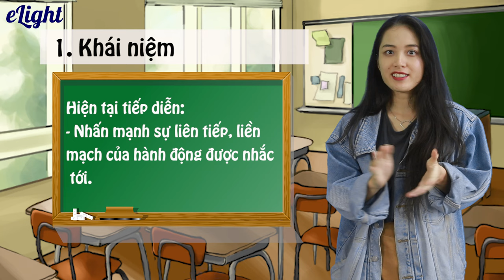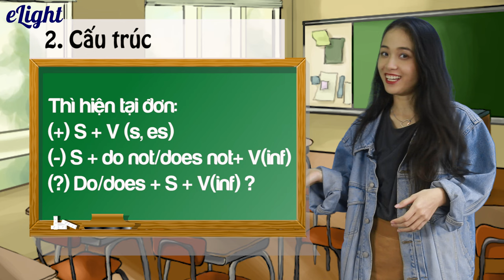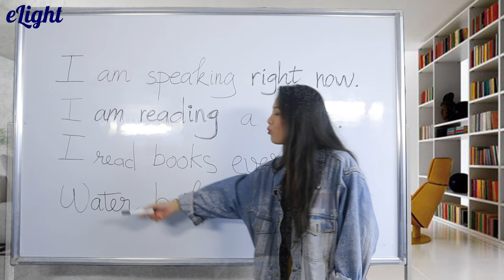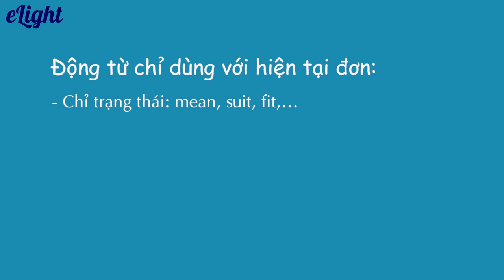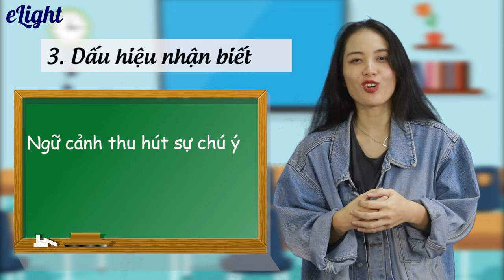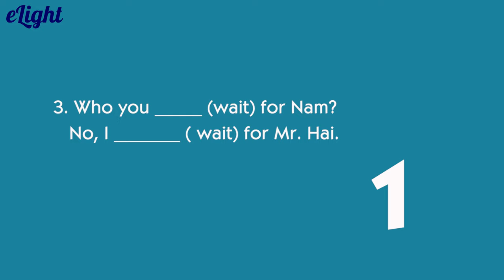Đừng nhầm lẫn Thì hiện tại đơn với Thì hiện tại tiếp diễn! [Tổng hợp Ngữ pháp tiếng Anh]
Luyện tập thêm các bài tập về [Ngữ pháp tiếng Anh - Thì hiện tại đơn và thì hiện tại tiếp diễn] có giảng viên chữa tại đây

Trong video này, các bạn hãy cùng Elight xem cách phân biệt thì hiện tại đơn và thì hiện tại tiếp diễn nhé. Có rất nhiều điểm khác nhau giữa thì hiện tại đơn (Present simple) và thì hiện tại tiếp diễn (Present continuous) đó.

1. Lộ trình học tiếng Anh cho người mới bắt đầu và mất gốc
2. Phát âm tiếng Anh chuẩn như người bản xứ
3. Ngữ pháp cơ bản cho người mới bắt đầu và mất gốc
4. Tiếng Anh giao tiếp cơ bản cho người mới bắt đầu
5. Từ vựng tiếng Anh theo chủ đề thông dụng
6. Luyện nghe tiếng Anh giao tiếp